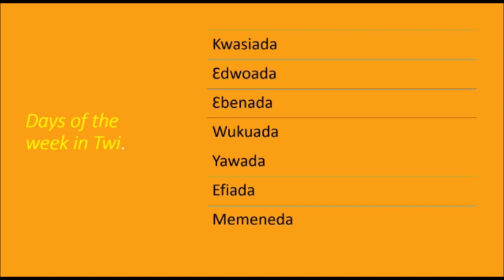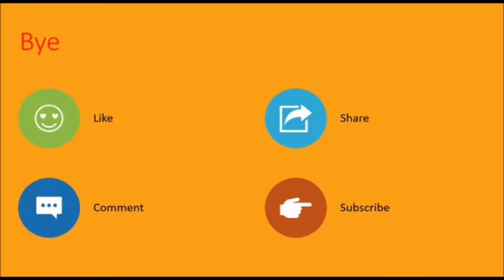Twi Terrain - Days Of The Week in Akan (Language)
Here is a presentation by a boy on the days of the week in Twi (akan) with correseponding boys and girls names.